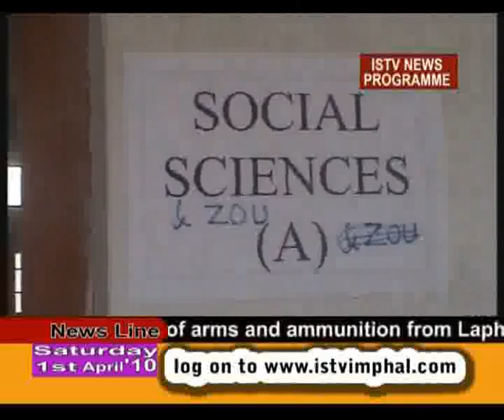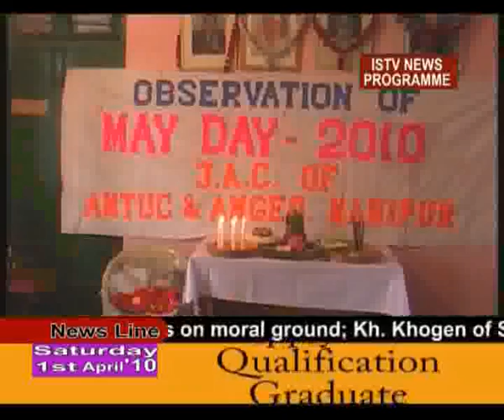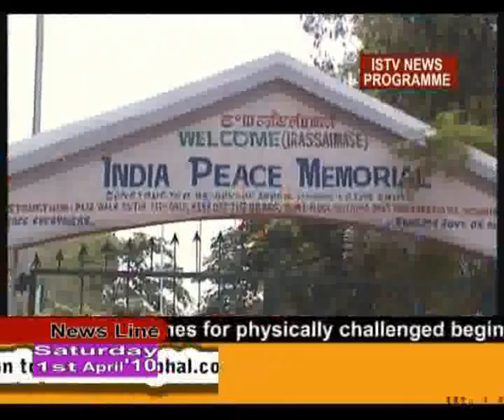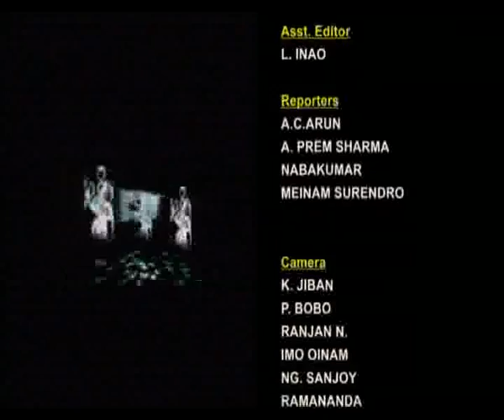1 MAY ENGLISH.FLV